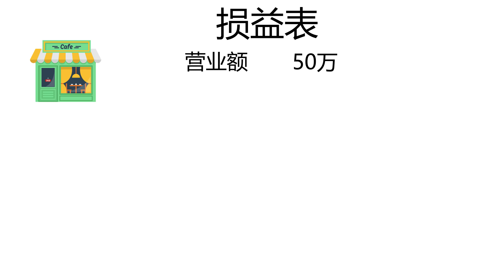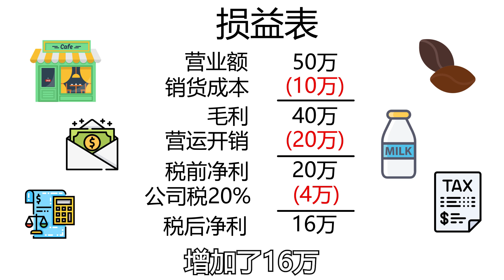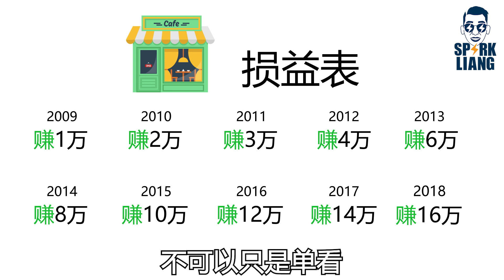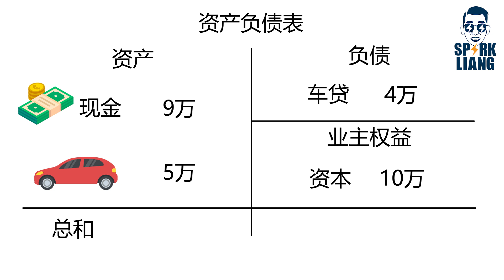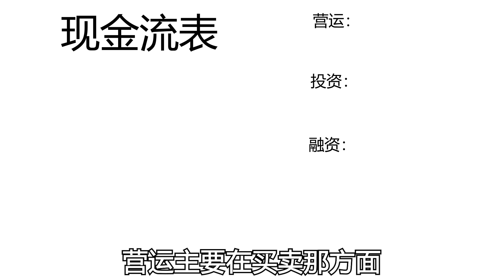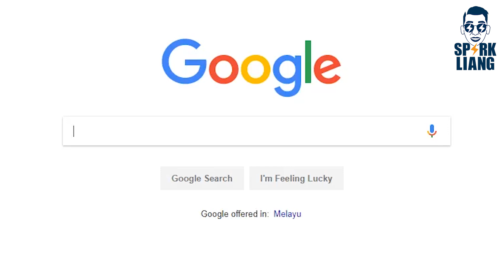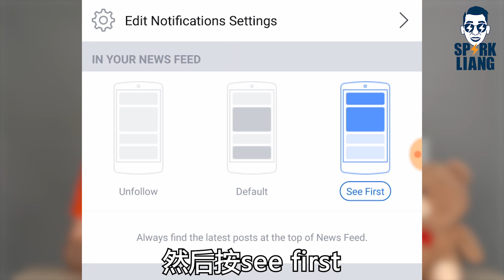7分钟看懂股票财务报表！教你如何从财务报表看公司价值 | Spark Liang 股票投資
很多人問我想投資股票
第一件必須做什麼？
我通常的回答是必須要看懂財務報表！
一般上我們會看這三個財務報表
損益表 P&L Statement
資產負債表 Balance Sheet
跟現金流表 Cash Flow Statement
這三個財務報表看似複雜
但是影片裡我已簡單易懂的方式解釋
看完後你會發現財務報表
並沒有想像中的那麼複雜
獲取我的獨家理財貼士
🔥點擊連結瞭解更多詳情或購買🔥
【富途Futu moomoo​​ 註冊開戶】
新加坡居民

用Transfer Wise 更省錢的入金方式
eToro申请链接 (全世界都可以用)
中文简体版
【Rakuten Trade註冊】
使用下面這個link申請，
第一次交易可以得到1000點的Rakuten Point
開戶口費用是 RM10.00

開戶口需要準備:
- IC 前後照片
- Bank Statement (紙 或 online screenshot 都ok)
- Mailing Address 可以放IC 照片
- 如果跟IC 不一樣，就用電費單
-付款 credit / debit card RM10.60

免责声明：
高波动性投资产品，您的交易存在风险。过往表现不能作为将来业绩指标。
视频中谈及的内容仅作为教学目的，而非是一种投资建议。

【相关视频】
【Spark 理财知识系列】

⚡Spark 的 YouTube 很多教學
⚡Spark 的 Instagram 很多八卦